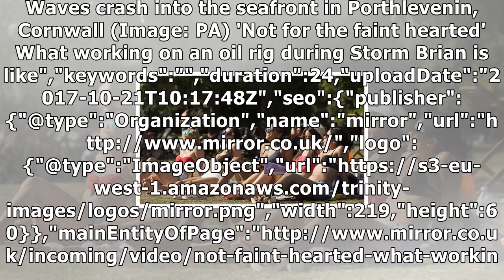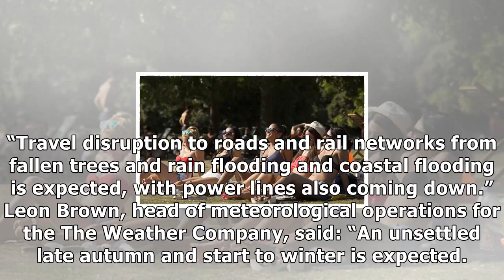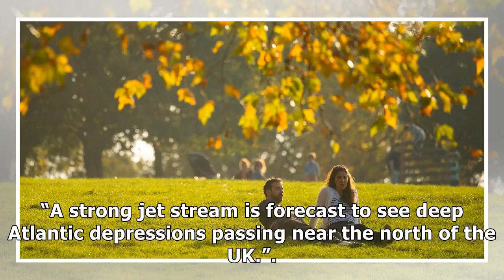Forget storm brian - brits to bask in 21c temperatures as indian summer arrives